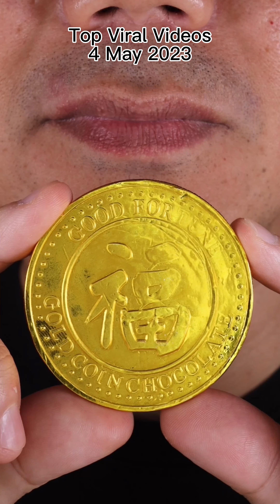Experience the Best Chewing ASMR by Doctor Tristan Peh